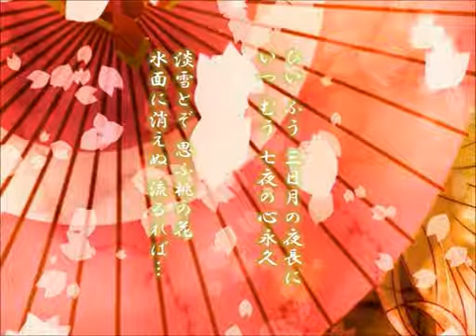[Rin ・Len] White-Peach Moon Song [Traditional Japanese song]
NOT MINE!

【鏡音和風曲】　桃　雪　月　歌　【歌詞を聴いてちょ！】
( 2013/03/30) by amalyna